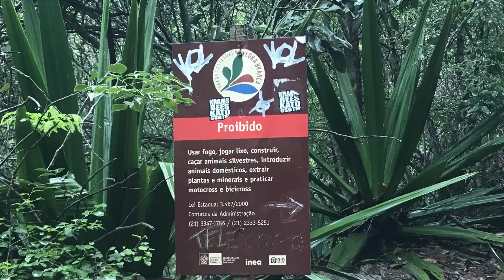Como chegar a Pedra do Telégrafo sozinho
🇨🇦 Sup guys! Here are tips for how to get to Pedra do Telegrafo by yourself or with small group without having to spend money paying tour guides.
You can take the bus + subway line to Barra de Guaratiba - it will take about 2 hours or more! However, it will cost you around 30 reais of tickets - Another alternative is to take a 99 Taxi (which in Rio is much cheaper than Uber - it's a tip!) And share it with at least 2 more people, this will also cost an average of the same value as the bus ticket and it's even faster and more comfortable!

Arriving at Barra da Guaratiba, go to the hill of the Telegrafo and, if you want, take a mototaxi until the beginning of the trail ... but c'mon, the mototaxi route will not make so much difference compared with what we have to walk until we arrive the rock!

Bring water, light clothes and non-slip shoes. Do not litter and do not deforest, take care of our nature! :)

🇧🇷 Fala galera! Aqui vão dicas de como chegar a Pedra do Telegrafo sozinho ou em um grupo pequeno sem ter que desembolsar uma fortuna pagando guias.
Você pode pegar a linha de ônibus + metrô até a Barra de Guaratiba - isso vai levar cerca de 2 horas ou mais! Porém, vai te custar cerca de 30 reais de passagens - Outra alternativa é pegar um 99 Táxi (que no Rio é bem mais barato do que Uber - fica a dica!) e dividir com pelo menos mais 2 pessoas, isso também custará em média o mesmo valor da passagem de onibus e ainda é mais rapido e confortável!

Chegando na Barra da Guaratiba, siga até o morro do telégrafo e, se quiser, pegue um mototaxi até o início da trilha... mas vá por mim, o percurso de mototaxi não vai fazer tanta diferença pro tanto que temos que andar até chegar à pedra!

Leve água, roupas leves e sapatos antiderrapantes. Não suje a mata e não desmate, cuide do que é do nosso povo! :)
Eu espero que gostem!!! Não se esqueça de curtir e se inscrever! :)